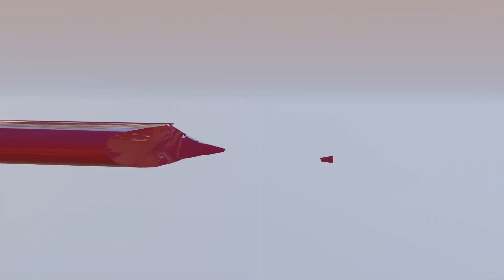𝐆𝐀𝐓𝐇𝐄𝐑𝐈𝐍𝐆𝐒 𝐀𝐑𝐄 𝐀𝐍 𝐀𝐌𝐀𝐍𝐀𝐇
Mᴏʀᴀʟs & Mᴀɴɴᴇʀs ɪɴ Isʟᴀᴍ (15)
 Commentary to 𝑀𝑎𝑛𝑧̣𝑢̄𝑚𝑎ℎ 𝑎𝑙-𝐴̄𝑑𝑎̄𝑏 of al-Mardāwī
 by Refi Shafi

Rules, regulations and wisdoms governing public and private gatherings. Introduction to the topic of maintaining ties of kinship.